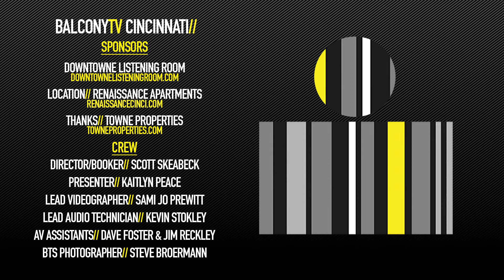MANDY MCMILLAN - CHASIN' THE ACE (BalconyTV)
BalconyTV Cincinnati

MANDY MCMILLAN performs the song "CHASIN' THE ACE" for BalconyTV.

PRESENTED BY KAITLYN PEACE

Born in the small village of Wabamun, Alberta, Canada, Mandy McMillan has never known a moment that performing wasn’t her destined path. That path has led her to the top of a Cincinnati skyscraper to sing her female-driven anthem “Chasin’ The Ace” accompanied by guitarist Zack Dyer. This Canadian songstress is definitely playing with a full deck as she croons this catchy, creative, card-dealin’ tune in the cool Queen city air.

Credits//

Director/Booker: Scott Skeabeck
Host: Kaitlyn Peace
Lead Videographer: Sami Jo Prewitt
Lead Audio Technician: Kevin Stokley
AV Assistants: Dave Foster & Jim Reckley
Behind-the-Scenes Photographer: Steve Broermann
Special Thanks: The Renaissance Apartments Managed by Towne Properties
“Know Music, Know Life. No Music, No Life!”